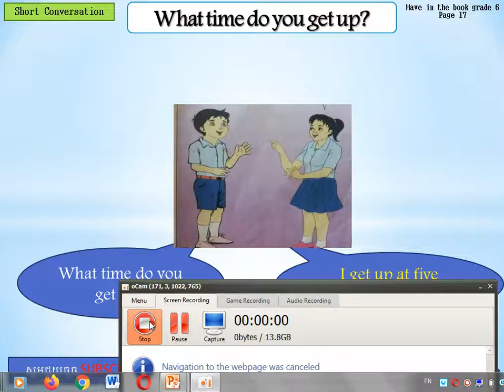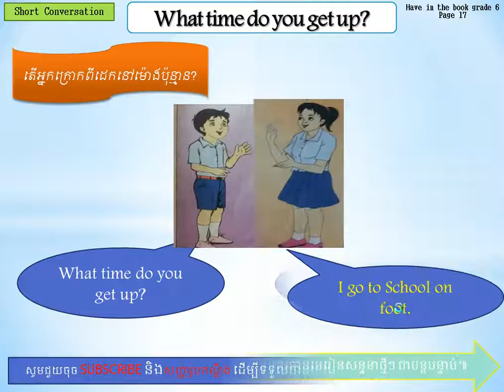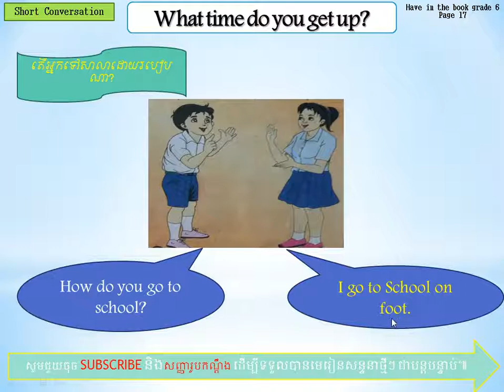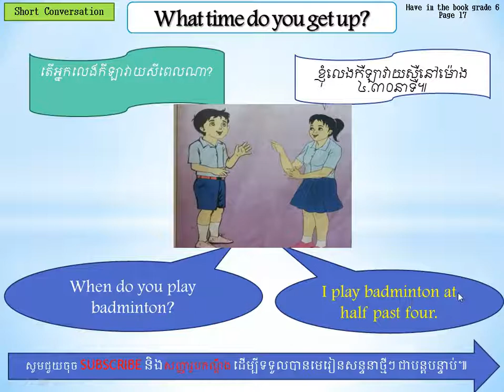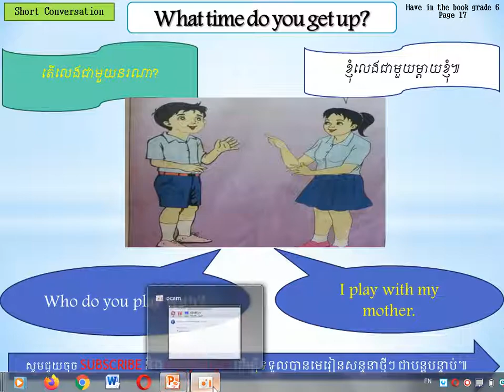What time do you get up?/Part 34/តើពេលណាអ្នកភ្ញាក់ពីដេក?/ភាគទី៣៤